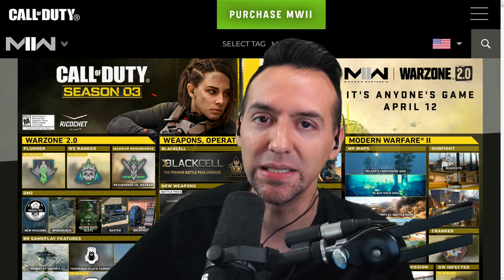NEUE Bosse, Missionen und 5. Fraktion im DMZ Season 3 Blogpost | Modern Warfare 2 auf Deutsch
NEUE Bosse, Missionen und 5. Fraktion im DMZ Season 3 Blogpost | Modern Warfare 2 DMZ Modus auf Deutsch

0:00 DMZ Season 3 Blogpost
0:25 Neue Fraktion und Missionen
1:50 DMZ Werkbank
2:48 Loadout Soldaten
4:15 DMZ Barter - Handelsplatz
5:28 Neue Rucksäcke
6:52 Danke Kanalmitglieder
7:58 Die 2 neuen Bosse
10:34 Neue DMZ Map und Nachtraids